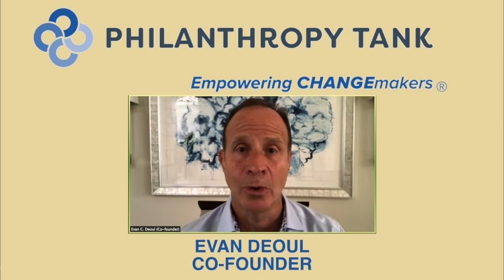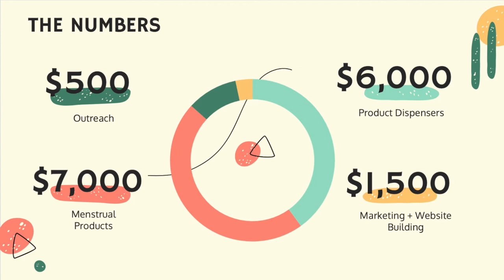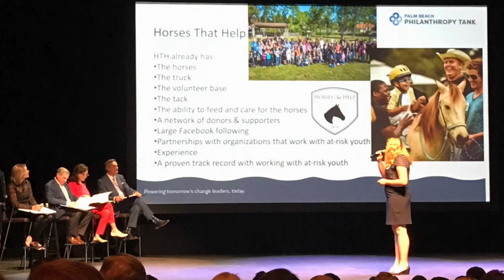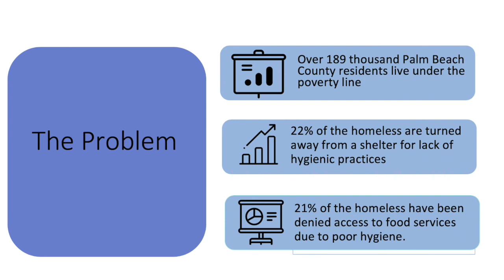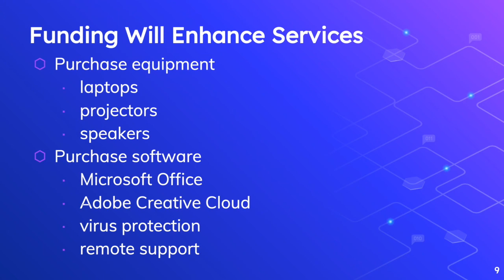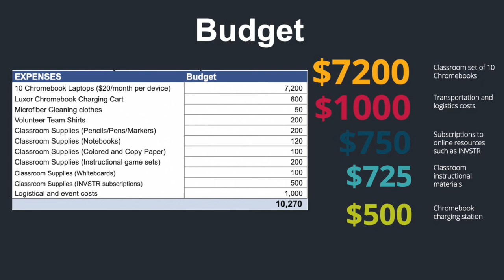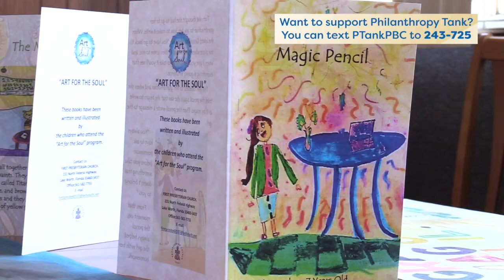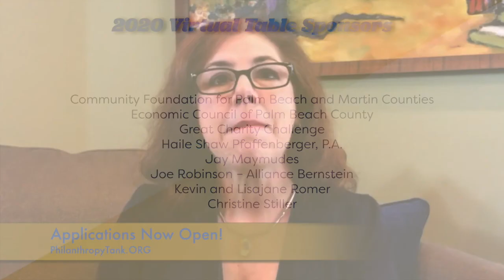The 2020 Philanthropy Tank “Recorded” Live Finals Event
This is the 2020 Philanthropy Tank "Recorded" Live Finals Event. This is the 5th year that a select group of teenage CHANGEmakers earns the chance to present their charity ideas to a group of Philanthropist Investors. Each student-led program is eligible to be awarded up to $15,000 in funding. All of these impressive teens will receive mentorship and guidance as they build and expand their unique ideas that will positively impact their community.

In previous years the event was held in front of a live audience. While this year's event took place in everyone's homes, it was still recorded LIVE! None of the students knew ahead of time if they were going to be awarded, how much they'd receive or who their mentor would be.

Please sit back, relax, and enjoy the show!